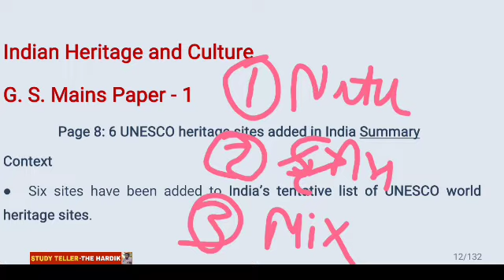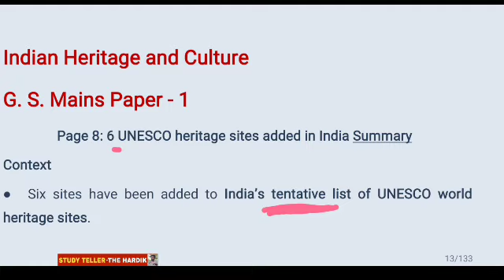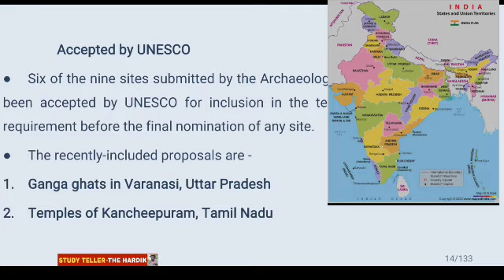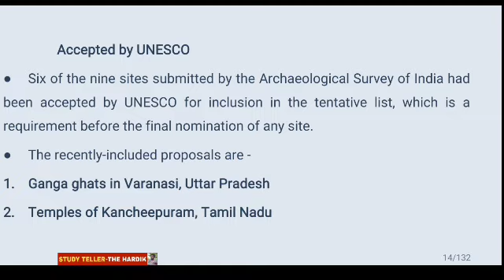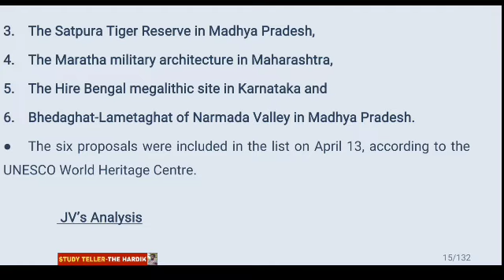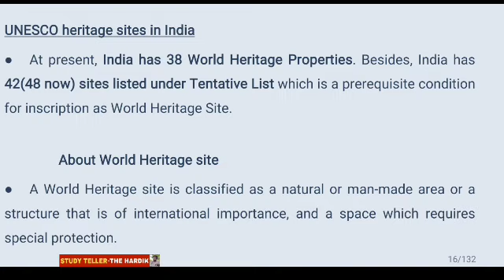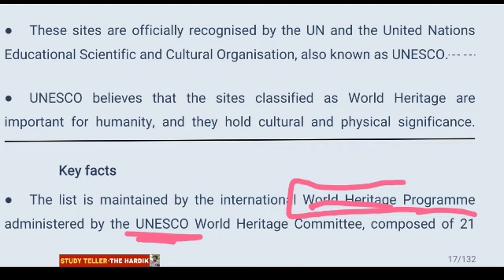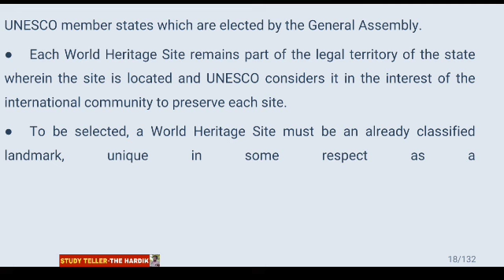UNESCO INDIA'S WORLD HERITAGE SITE 6 new TENTATIVE sites added in indian LIST what is tentative site